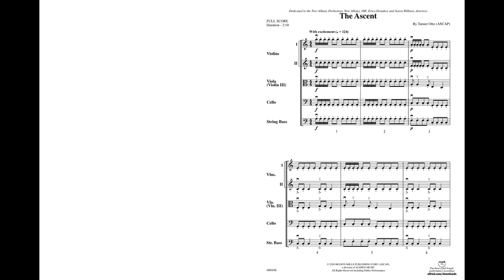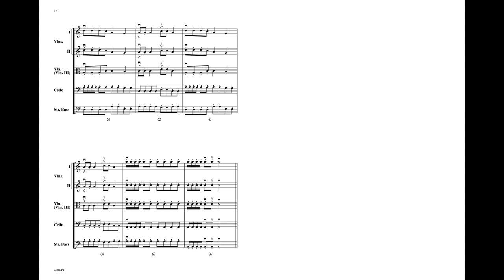The Ascent, by Tanner Otto – Score & Sound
The Ascent
By Tanner Otto
Item: 00-48044
Series: Belwin Intermediate String Orchestra
Level: 2

Students will love playing The Ascent by Tanner Otto for its upbeat, driving rhythms and beautiful melodies. This piece begins with a triumphant ostinato pattern that reappears throughout the work. The animated main theme leads to a cold and tense middle section before building back into familiar melody. This piece is perfect for working on the A minor and C major finger pattern and staccato bowing.